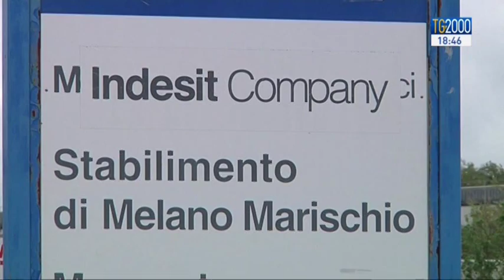La vertenza Whirpool sembra aver trovato una soluzione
La vertenza Whirpool sembra aver trovato una soluzione. La multinazionale ha deciso di non chiudere il sito campano di Carinaro, anzi ne farà un polo europeo per ricambi e accessori, eppure su quanti operai rientrano c’è da fare chiarezza. Servizio di Luigi Ferraiuolo